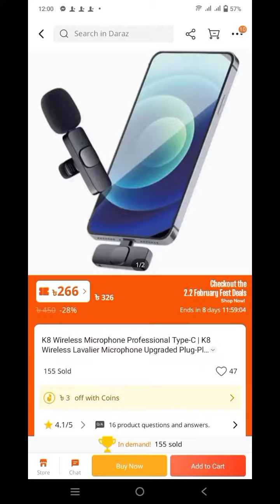দারাজ আমার সাথে এটা কি করলো